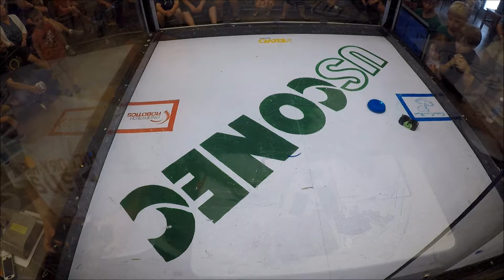Venom vs StarFlower